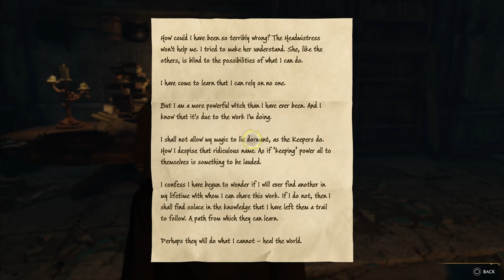Hogwarts Legacy | PART 37 | Road To 100% Platinum Gameplay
Thank y'all for checking out my Hogwarts Legacy video it truly means a whole lot 🥹 Make sure to check out my channel where I have plenty of Hogwarts content along with non sports card and comic content as well!!!